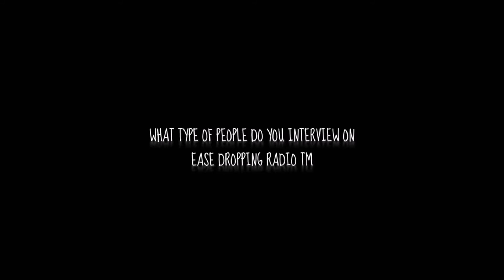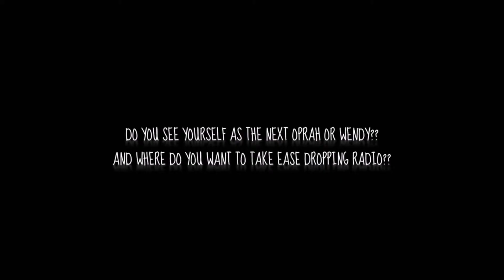Coffea Interviewed - Lady "E" Eposide1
Leslye speaks with Lady "E" about her new album and finding love.